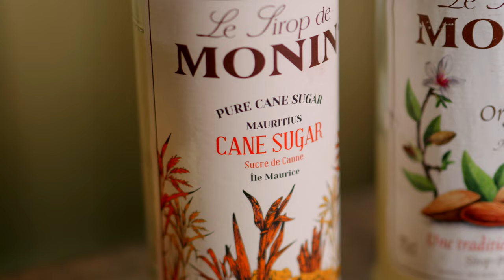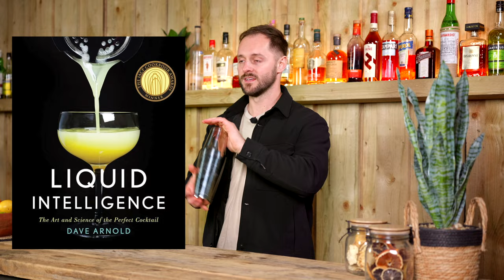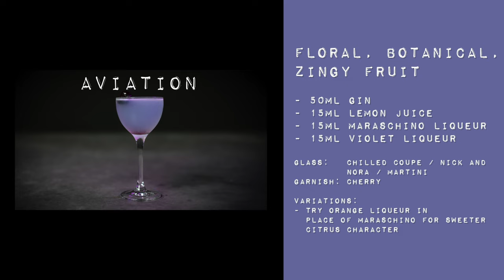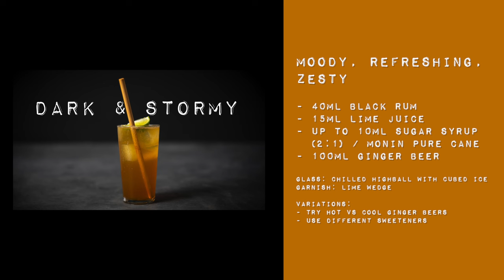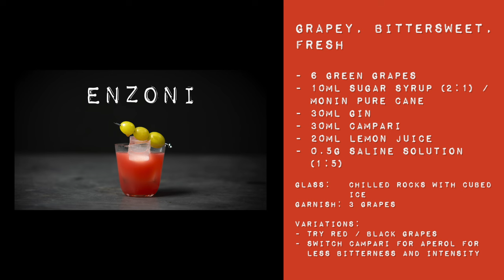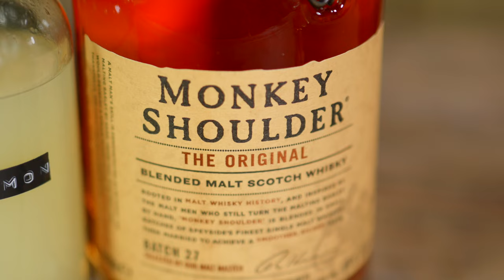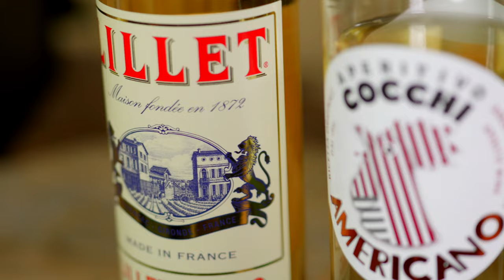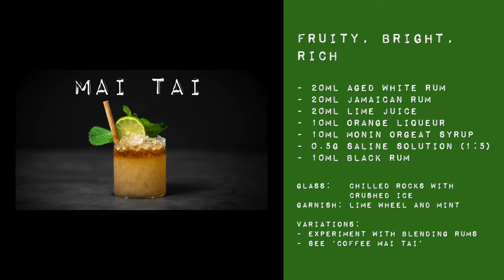ESSENTIAL COCKTAILS - Free Cocktail Course!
Welcome to ESSENTIAL COCKTAILS - a 50-video, totally free, daily cocktail course with the ambition of making better drinks accessible to as many people as possible, regardless of your experience level! My goal has always been to learn as much as I can and share what I learn as widely as possible, so this course is designed to do that. I really hope it helps you level up your own drinks!

Please do share this course with a friend, and if are comfortable sharing it on your own channels, this will massively help me help more people, which is greatly appreciated!

- Massively supports the channel - thank you!
- Direct responses to your coffee + cocktail questions

- For more recipes, follow and get involved!

…for more coffee + cocktail content like this!

Huge thanks to channel sponsors, Monin. for more information and to buy.

- Appleton 8 Rum
- Avallen Calvados
- Beefeater Gin
- Buffalo Trace Bourbon
- Bulleit Bourbon
- Cocchi Americano
- Cocchi Storico Sweet Vermouth
- Colwith Farm Vodka
- Colwith Farm Gin
- Disaronno Amaretto
- Diplomatico Planas Rum
- Diplomatico Reserva Exclusiva Rum
- Discarded Cascara Vermouth
- Discarded Grape Skin Vodka
- El Dorado 3 Rum
- El Jimador Reposado Tequila
- Glenfiddich Fire and Cane Whisky
- Gosling’s Black Seal Rum
- Green Chartreuse
- Hine Brandy
- Ilegal Mezcal
- Kavalan Classic Whisky
- Laphroaig 10 Peaty Whisky
- Lillet Blanc
- Lyre’s Spiced Cane
- Luxardo Maraschino Liqueur
- Monin Cherry Liqueur
- Monin Creme de Cacao Blanc
- Monin Creme De Mure
- Monin Syrups
- Monin Violet Liqueur
- Monkey Shoulder Whisky
- Pisco ABA
- Seedlip Grove 42
- Wyborową Vodka
- Yellow Chartreuse

🎥 PRODUCTION
The man on the cam… follow @samjburdall and check out samjburdall.com . He is ridiculously talented!
- Hard cams
- Front lens
- Side lens
- Handheld / B-roll camera
- Handheld / B-roll lens

00:00:00 Intro
00:02:57 Essential Bottles
00:28:16 Essential Tools
00:38:25 The Importance of Balance
00:44:52 Essential Sweeteners
00:51:58 The Power of Seasoning
00:58:22 Ice and Dilution
01:02:52 How to Make Clear Ice
01:05:29 Essential Cocktail Garnishes
01:11:25 Mixing Methods
01:17:56 Daiquiri
01:23:02 Whiskey Sour
01:27:19 Mojito
01:32:48 Margarita
01:37:30 Aviation
01:40:30 White Lady
01:44:31 Paloma
01:48:48 Caipirinha
01:54:19 Clover Club
01:58:57 Bramble
02:03:51 Dark & Stormy
02:07:01 Amaretto Sour
02:13:08 Long Island Iced Tea
02:18:41 Tommy’s Margarita
02:22:05 Picante De La Casa
02:25:34 Twentieth Century
02:28:41 Enzoni
02:32:52 Pisco Sour
02:36:15 Last Word
02:39:44 Paper Plane
02:43:38 Naked and Famous
02:48:11 Penicillin
02:54:14 Hot Toddy
03:00:24 Old Fashioned
03:06:22 Manhattan
03:11:03 Martinez
03:15:36 Martini
03:26:29 Negroni
03:31:30 White Negroni
03:35:19 Boulevardier
03:38:04 Spritz
03:42:32 Mai Tai
03:49:04 Hurricane
03:55:27 Junglebird + White Junglebird
04:01:11 Pina Colada
04:06:33 Zombie
04:13:48 Pornstar Martini
04:19:31 Cosmopolitan
04:24:26 Espresso Martini